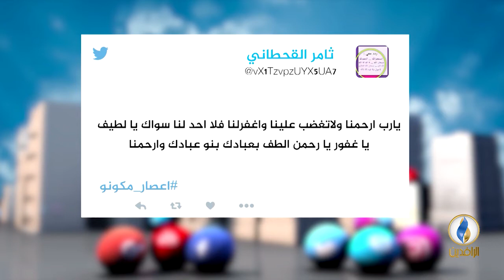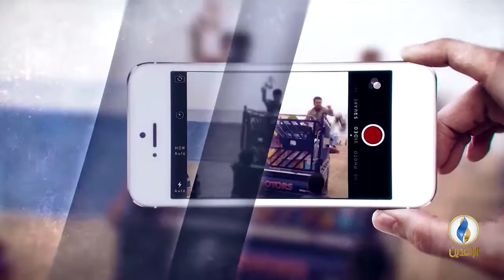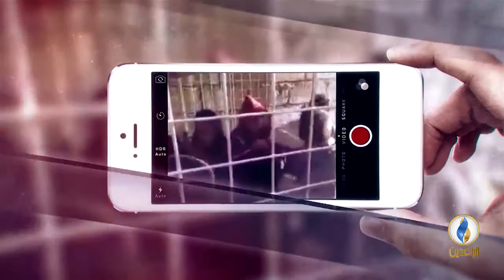تواصل_دوت_كوم | 26 - 5 - 2018